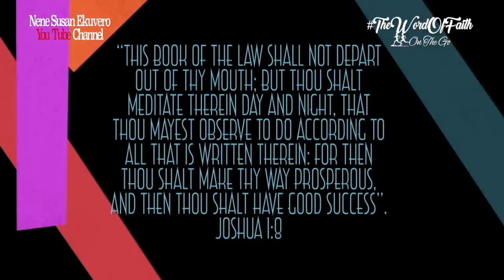🏃🏽Bɪsʜᴏᴘ Dᴀᴠɪᴅ O.Oʏᴇᴅᴇᴘᴏ|Tʜᴇ Pᴏᴡᴇʀ Oꜰ Pᴏssɪʙɪʟɪᴛʏ Mᴇɴᴛᴀʟɪᴛʏ(AUDIO WORD)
"Possibility Mentality is the master key to doing the impossible." "Reach out for impartation not just for information."
Bishop David O.Oyedepo, a sent man with a sent Word.
The Liberation Mandate:“The hour has come to liberate the world from all oppressions of the devil through the preaching of the word of faith, and I am sending you to undertake this task.”
The Publishing Mandate:"The Word I have put in your mouth, the same commit to writing and I will cause the unction on the spoken word to rest upon the written word, producing the same effect."
TheLiberationMandateWord BDOyedepoListenOnTheGo TheWordOfFaith thewordoffaithonthego BishopDavidOyedepo1 Shiloh2017ANewDawn oyedepom633 mynewdawn mynewdawnera NeneSusanEkuvero Spreading Forth The Liberation Mandate Word Of Faith by His Prophet-Bishop David O.Oyedepo, to the ends of the earth.This is The Mandate to Bishop David O. Oyedepo:“The hour has come to liberate the world from all oppressions of the devil through the preaching of the word of faith, and I am sending you to undertake this task.”